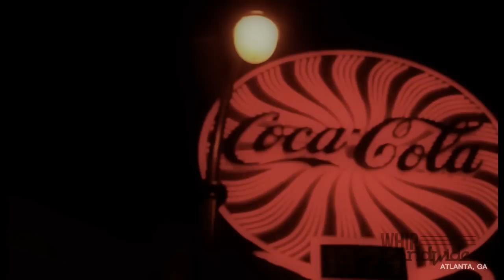Whip Worldwide - Episode 1 Atlanta